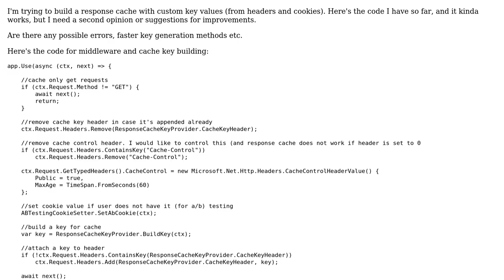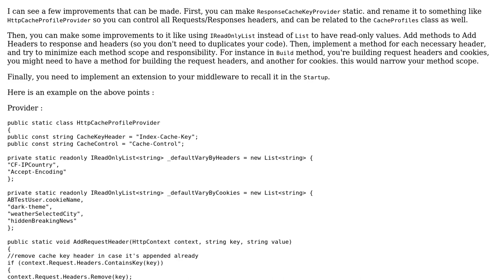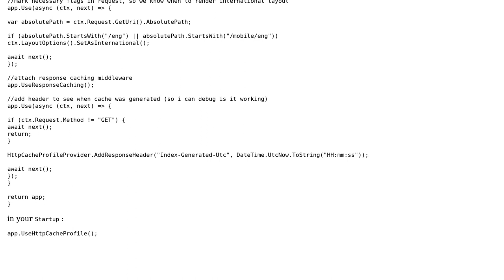Code Review: Asp.net core response caching with custom key values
With thanks & praise to God, and with thanks to the many people who have made this project possible! You are responsible for your own actions.